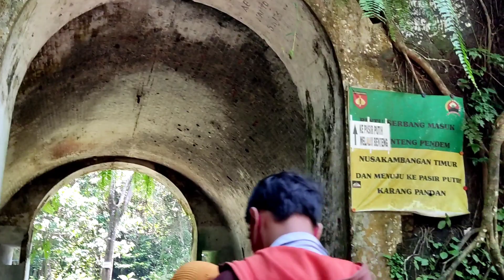Pantai Pasir Putih Cilacap via Benteng KarangBolong